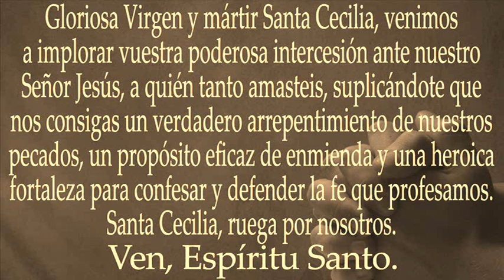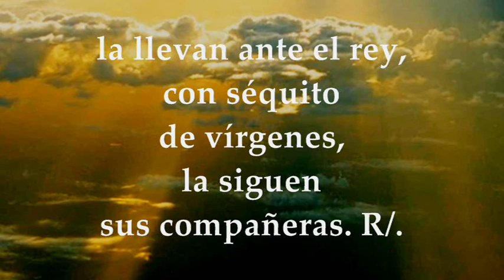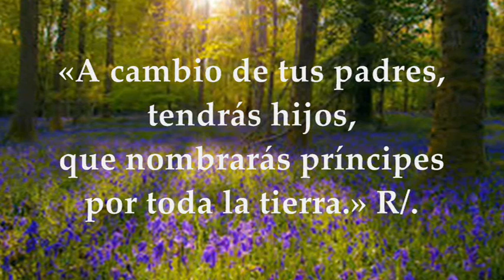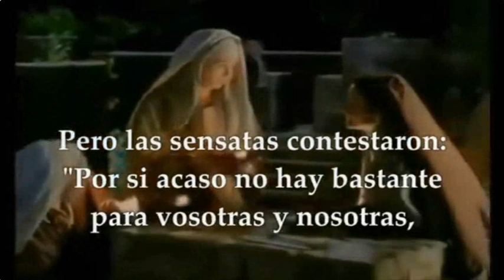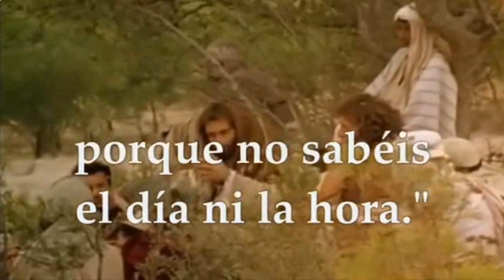LECTURAS Y EVANGELIO SANTA CECILIA | PATRONA DE LOS MÚSICOS NOVIEMBRE 22 DE 2023.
EVANGELIO Y LECTURAS OPCIONALES EUCARISTÍA MEMORIA DE SANTA CECILIA VIRGEN Y MÁRTIR PATRONA DE LOS MÚSICOS 22 DE NOVIEMBRE DE 2O23. Primera Lectura: De la profecía de Oseas 2,16b.17b.21-22 Salmo 44,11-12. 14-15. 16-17 R/. Escucha Hija mira inclina el oído Evangelio según San Mateo 25,1-13